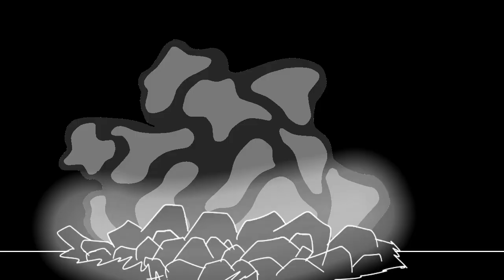Fatal error vs Vhs collab part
Collab hosted by @core_ga